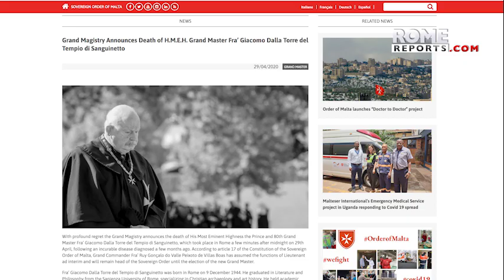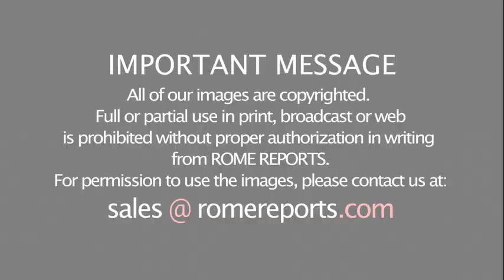Order of Malta's Grand Master dies from incurable disease